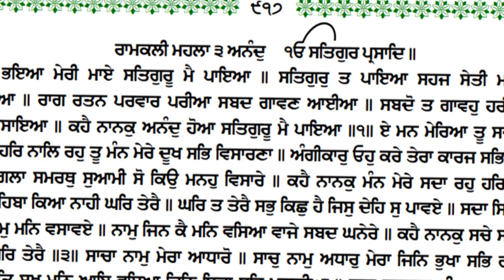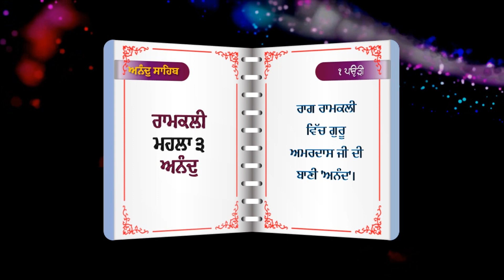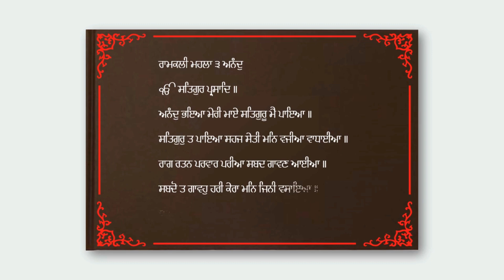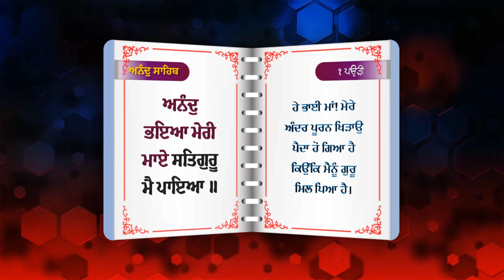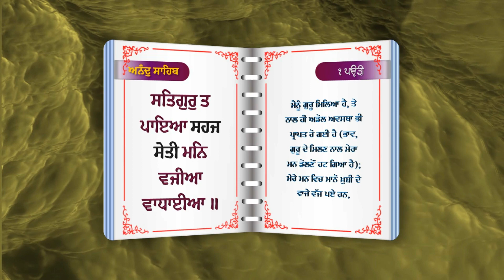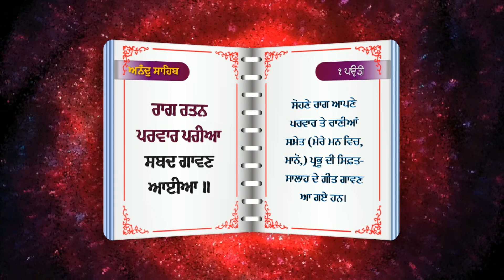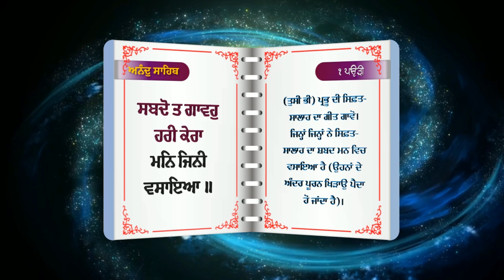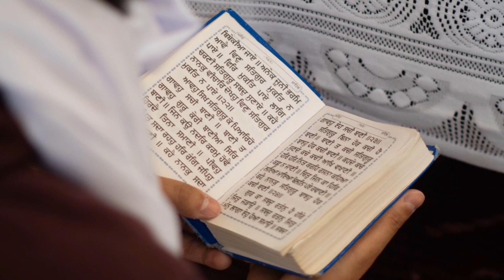ਅਨੰਦੁ ਸਾਹਿਬ ਕਥਾ - ਪਹਿਲੀ ਪਉੜੀ 1st Part Of Anand Sahib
ਰਾਮਕਲੀ ਮਹਲਾ ੩ ਅਨੰਦੁ
ੴ ਸਤਿਗੁਰ ਪ੍ਰਸਾਦਿ ॥
ਅਨੰਦੁ ਭਇਆ ਮੇਰੀ ਮਾਏ ਸਤਿਗੁਰੂ ਮੈ ਪਾਇਆ ॥
ਸਤਿਗੁਰੁ ਤ ਪਾਇਆ ਸਹਜ ਸੇਤੀ ਮਨਿ ਵਜੀਆ ਵਾਧਾਈਆ ॥
ਰਾਗ ਰਤਨ ਪਰਵਾਰ ਪਰੀਆ ਸਬਦ ਗਾਵਣ ਆਈਆ ॥
ਸਬਦੋ ਤ ਗਾਵਹੁ ਹਰੀ ਕੇਰਾ ਮਨਿ ਜਿਨੀ ਵਸਾਇਆ ॥
ਕਹੈ ਨਾਨਕੁ ਅਨੰਦੁ ਹੋਆ ਸਤਿਗੁਰੂ ਮੈ ਪਾਇਆ ॥੧॥

AnandSahib ਅਨੰਦੁ ਸਾਹਿਬ ਬਾਣੀ ਦੀ ਕਥਾ ਵਿਚਾਰ ਵਿੱਚ ਅੱਜ ਅਸੀਂ ਗੁਰੂ ਸਾਹਿਬ ਦੀ ਕਿਰਪਾ ਨਾਲ ਪਹਿਲੀ ਪਉੜੀ ਦੀ ਵਿਚਾਰ ਨੂੰ ਸਮਝਣ ਦੀ ਨਿਮਾਣੀ ਕੋਸ਼ਿਸ਼ ਕਰਾਂਗੇ, ਜਿਸ ਅੰਦਰ ਜਾਣਾਂਗੇ ਕਿ ਗੁਰੂ ਸਾਹਿਬ ਇਸ ਪਾਵਨ ਪਉੜੀ ਅੰਦਰ ਸਾਨੂੰ ਕੀ ਸੁਨੇਹਾ ਦੇ ਰਹੇ ਹਨ

Thanks